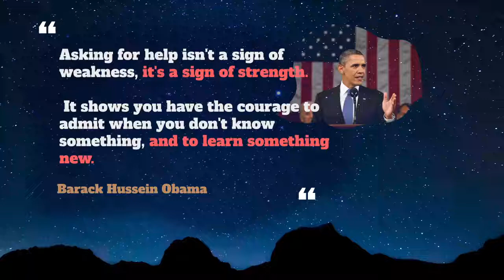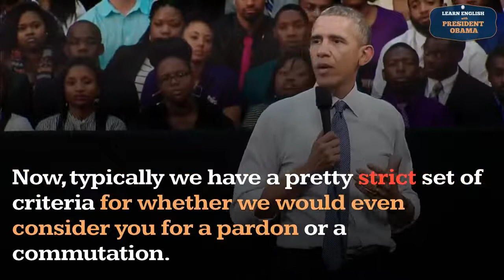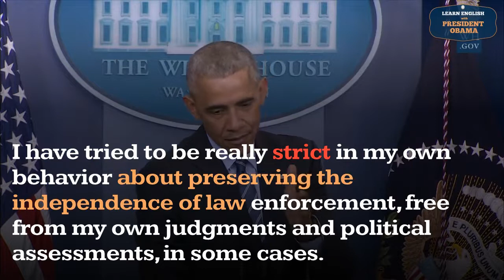Strict Usage, Pronounce, Meaning, Definition, Sentence Examples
How to pronounce strict in English ?
How to use strict in English ?

00:00 - Pronounce Intro
00:07 - How to Pronounce, How to Use, Meaning, Definition